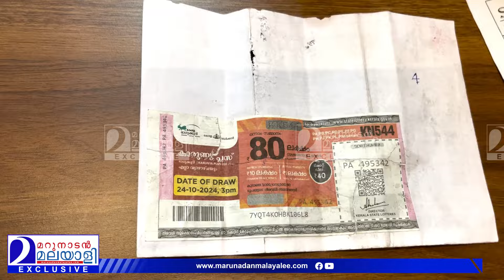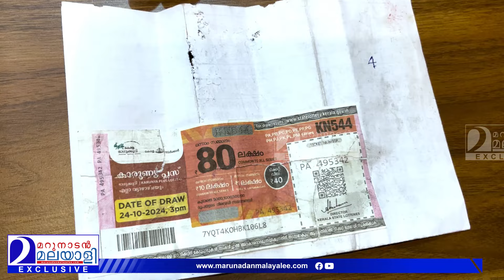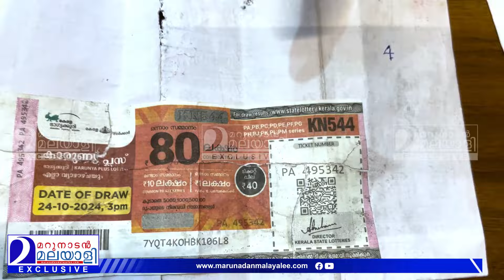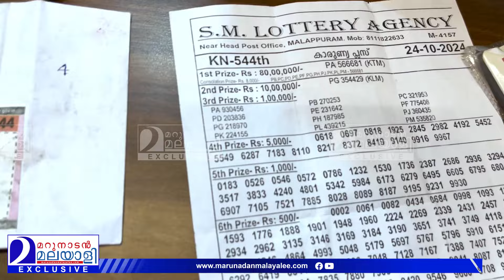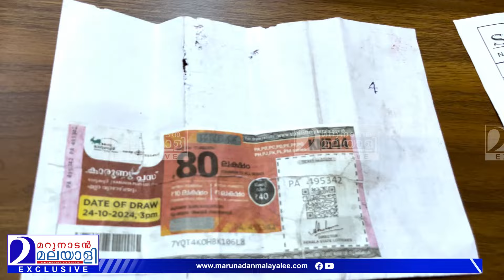സമ്മാനം അടിച്ച ലോട്ടറി ടിക്കറ്റ് നമ്പര്‍ മാറ്റി ഒട്ടിച്ച് നല്‍കി വൃദ്ധനെ വഞ്ചിച്ചു | lottery scam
സമ്മാനം അടിച്ച ലോട്ടറി ടിക്കറ്റ് നമ്പര്‍
മാറ്റി ഒട്ടിച്ച് നല്‍കി വൃദ്ധനെ വഞ്ചിച്ചു